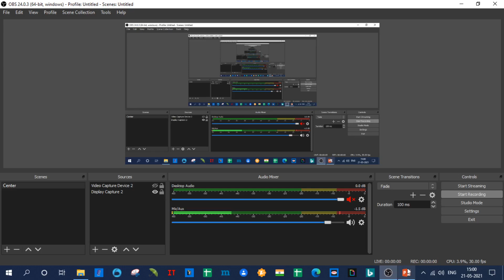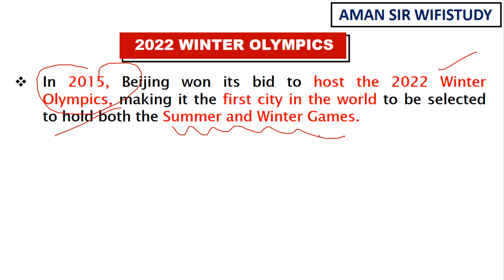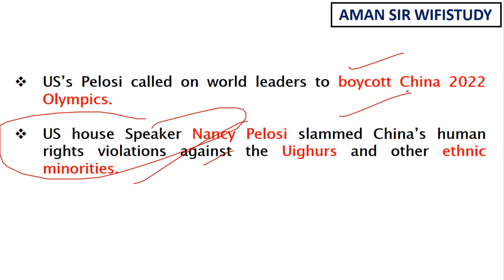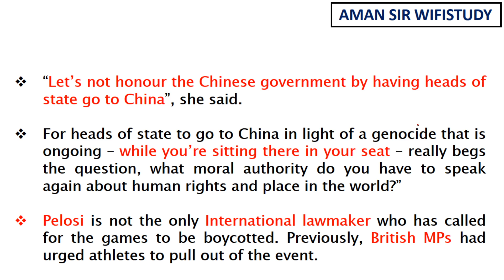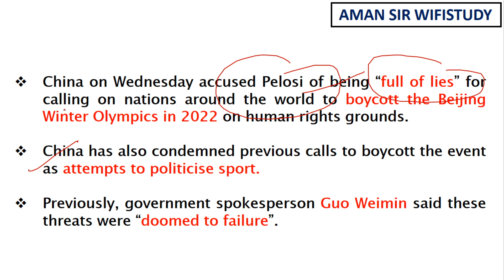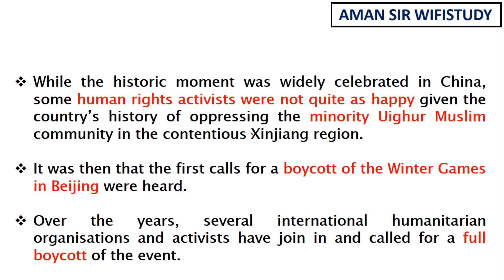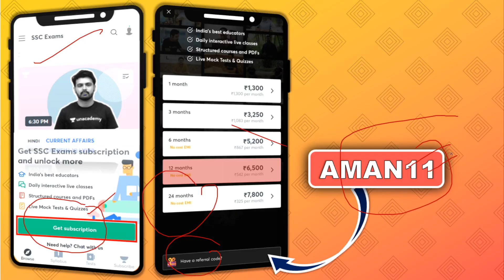Boycott Beijing 2022 Winter Olympics | USA To Boycott 2022 Beijing Winter Olympics | INDIA क्या करे?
✿ Morning Shows:
05:00 AM - Current Affairs Quiz Show by Bhunesh Sir
06:00 AM - Current Affairs & Static GK by Shipra Ma'am
06:30 AM - One Word Substitution & Idioms by Harsh Sir
07:00 AM - The Hindu Editorial by Sandeep Kesarwani Sir
08:00 AM - Current Affairs Show by Bhunesh Sir
08:40 AM - Vocabulary Show by Harsh Sir

✿ ब्रह्मास्त्र Batch for RRB Group D/CBT 2:
08:00 AM - Biology by Shipra Ma’am
09:00 AM - General Awareness by Bhunesh Sir
09:30 AM - Physics by Neeraj Sir
10:15 AM - Reasoning by Deepak Sir
11:00 AM - Maths by Sahil Sir

✿ Let's Crack RRB Group D 2019-20:
12:00 PM - General Science by Amrita Ma'am
12:30 PM - Maths by Sahil Sir
01:00 PM - Reasoning by Hitesh Sir
01:30 PM - General Awareness by Rohit  Sir

✿ Sankalp 3000+ Selection Batch for SSC CGL 2020-21:
02:00 PM - English by Sandeep Kesarwani Sir
03:00 PM - Maths by Rajesh Nehra sir
04:00 PM - Reasoning by Deepak Sir
05:00 PM - GK By Rohit Kumar

✿ SSC GD 2021:
06:00 PM - Reasoning by Deepak Sir
07:00 PM - GA by Aman Sir
08:00 PM - Maths By Dhasu Sir
09:00 PM - English by Harsh Sir

✿ SSC Special:
09:30 PM- Reasoning By Ritika Tomar
10:00 PM - Reasoning by Akash Chaturvedi
11:00 PM- Reasoning by Hitesh Mishra
11:00 PM - GK/GS by Alok Bajpai Sir

✿ SSC JE/UPPCL JE 2020-21 (Technical) Crash Course:
02:00 PM - Electrical Engg. by Ashish Sir
10:00 PM - Civil Engg. by Sandeep Jyani Sir

1. One Subscription, Unlimited Access
2. Learn from your favorite teacher
3. Real-time interaction with the teacher
4. You can ask doubts in a live class
5. Limited students
6. Download the videos & watch offline